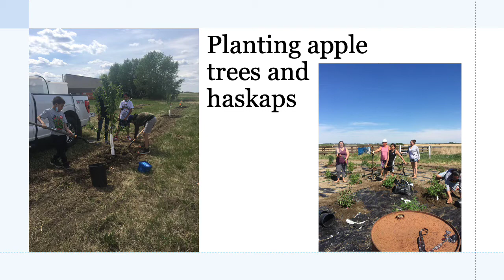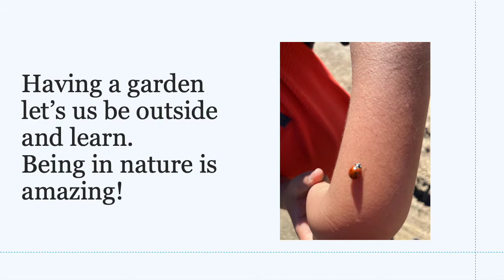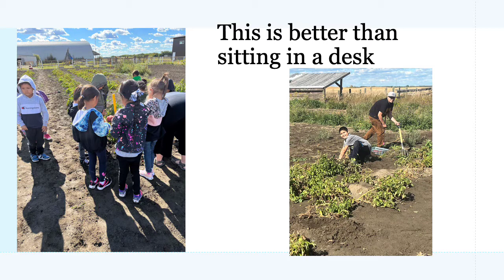Almighty voice Education Centre, One Arrow First Nation SK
Received a school garden grant in 2022